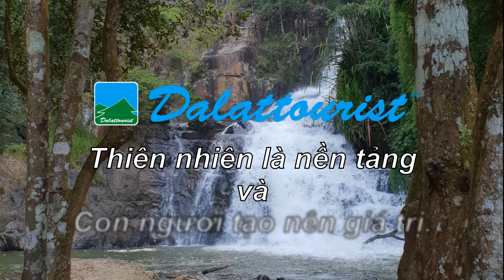Hãy phục vụ hơn cả sự mong đợi của khách hàng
Thủy Tạ thảo luận về "Hãy phục vụ hơn cả sự mong đợi của khách hàng"